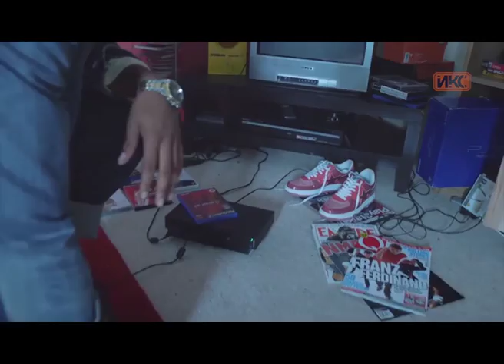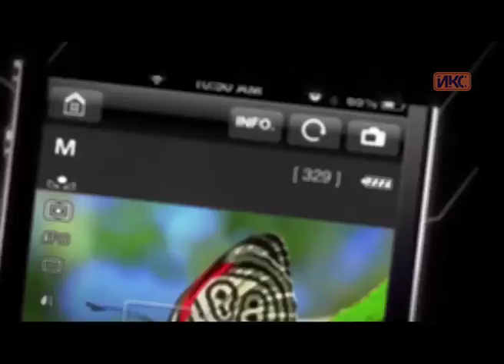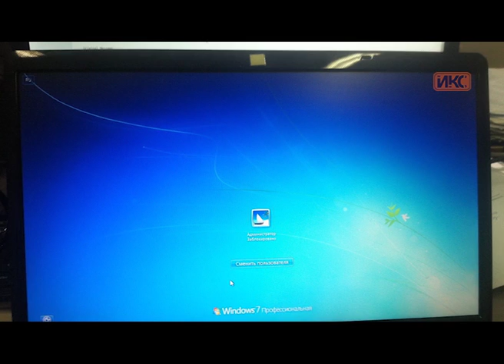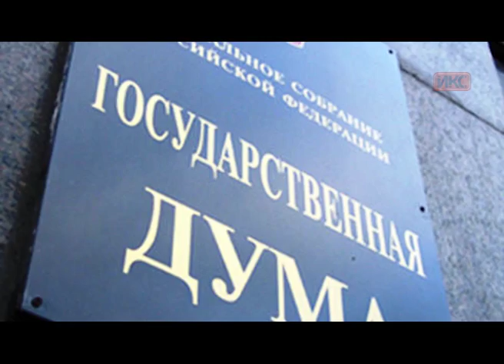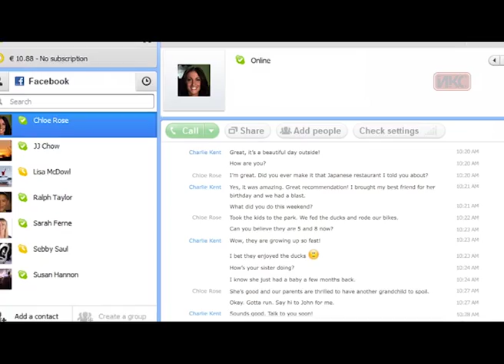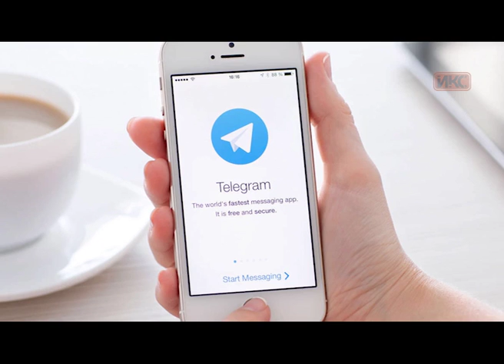GameMIX. Выпуск 45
В 45 выпуске «G@me M!X’a» Вы узнаете о «PS 4». В «Техно M!X’e» Вам расскажут про «Пакет Яровой». А в конце передачи Вас ждёт очередной гайд по «Dota 2».